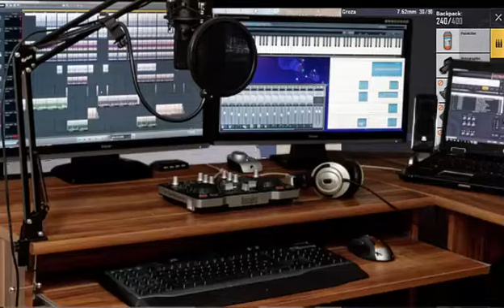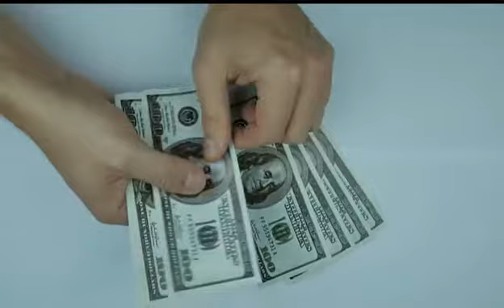The STORY of PUBG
Player Unknown’s Battlegrounds jise PUBG bhi kehte hai, ek bohot he popular game hai. Is game ki shuruat 100 players se hoti hai jinhe kidnap karke ek Russian island mein survive karna hota hai. Players parachute ki madad se plane se jump karte hai apne apne survival ke liye.

Pehle bhi humne is game ke jaise movies dekhi hai jiska naam hai Hunger Games aur Battle Royale aur yeh game bhi unhe movie se inspired hai.

Brendan Greene jinhe Brendan PlayerUnknown Greene bhi kehte hai, is game ke designer hai. Pehle Brendan koi game designer nahi the balki ek Irish photographer the jinhe thoda bahot web designer aur graphic designer ka kaam aata tha.

2 saal baad unko divorce ho gaya aur is cheez se Brendan kaafi deperessed ho gaye. Deperession ki wajah se Brendan fir se apne ghar Ireland chale gaye. Apne pass time mein Brendan video games khelne lage jisme shaamil the AAA titles jaise ke Call of Duty aur Assassins Creed.

Fir baad mein Brendan ne DAYZ game ka he ek mod banaya jiska naam tha DAYZ: Battle Royale. Yeh naya game kaffi popular hua aur isi ko dekhte hue Sony online entertainment jiska naam abh Daybeak company ho gaya hai unhone Brendan ko job offer diya ek game banana ko jo ki ek survival game tha aur who bhi DAYZ se he inspired tha. Who naaya game jo Brendan ne Sony company ke saath milkar banaya tha uska naam tha H1Z1: King of the Kill.

Fir Brendan ne Daybreak naam ki company chod de aur February 2016 mein chale aaye South Korea. Waha par Brenden mile ek Korean game designer Chang Han Kim se jo Bluehole name ki game company mein  kaame karte the aur battle royale game banana chahte the.

Brendan ki team ne din raat mehnat kari aur who chahte the ki game 1 saal ke ander he ban jaye aur saath he saste mein bhi.
Finally March 2017 mein game Battlegrounds ko release kiya early acsess ke roop mein Steam pe.

Dekhte he dekhte PUBG ki ranking badhti rahi aur bohot saare gamers judte gaye aur yeh best seller game ban gaya.

1  how to  make Thumbnail for youtube videos
watch?v=25gaUZwlWwk